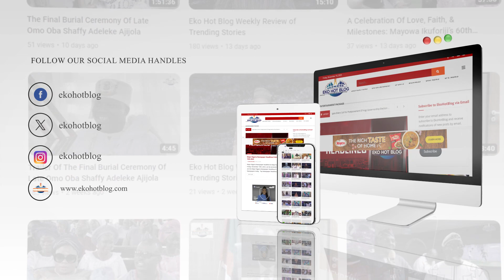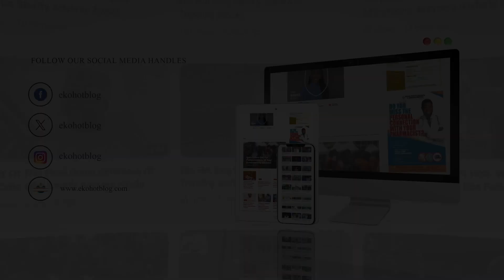Interview with Ola Omooluwo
Interview with Ola Omooluwo at the Ramadan palliative event held in Epe.